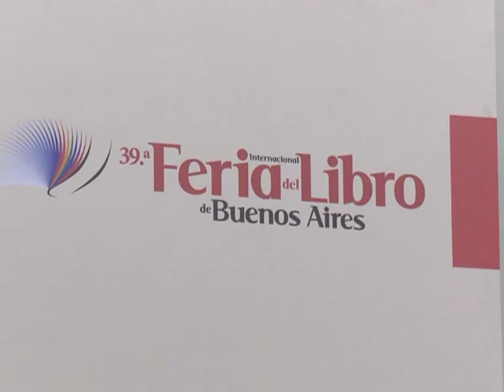Rudy: "Cuando te entendes como ridículo y te empezas a reír de vos mismo...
. la vida se hace más llevadera"

El humorista Marcelo Daniel Rudaeff, más conocido como Rudy, presento en la Feria del Libro su nuevo trabajo "Buffet Freud responde. El libro de las preguntas".
En dialogo con Télam, Rudy repaso su nueva producción que conmemora los 25 años de la creación de este grupo de profesionales que hacen "humor psicoanalítico".
Más de cien personalidades de muy diversos ámbitos como Luis Pescetti, Alfredo Zaiat, José Eduardo Abadi, Patricia Kolesnicov, Carlos Ulanovsky, Dalia Gutmann, Darío Sztajnszrajber, Daniel Rabinovich y el hijo del humorista Rudy, entre muchos otros; plantean preguntas sugerentes, dudas existenciales, interrogantes arduos, consultas a los personajes de Buffet Freud.